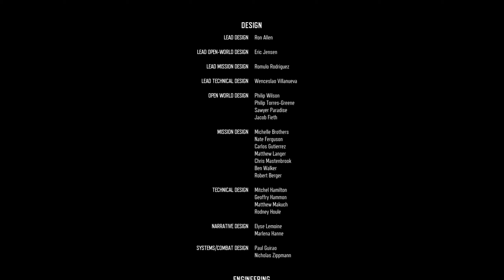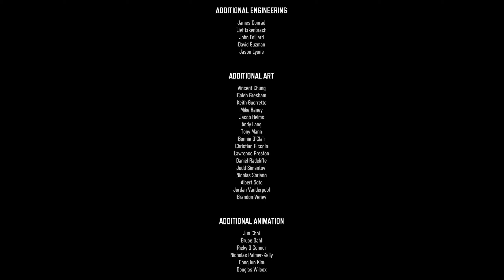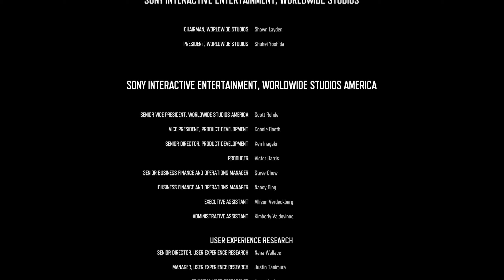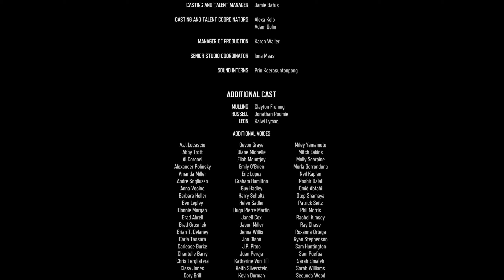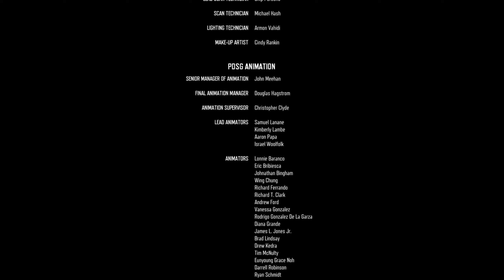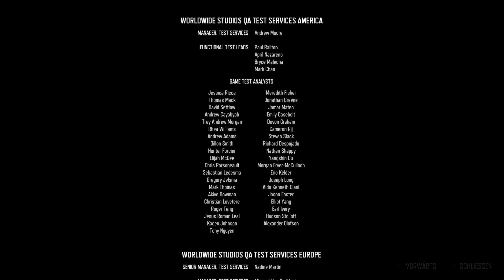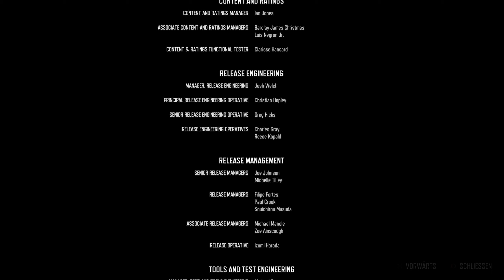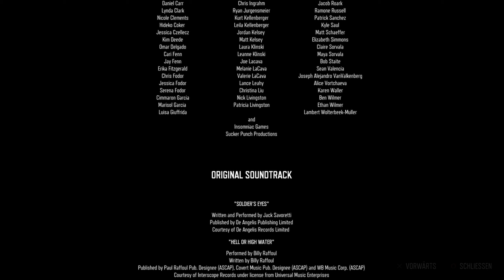Wir haben viel zu tun • #76 • DAYS GONE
Du kannst dir Days Gone unter anderem hier kaufen!: *